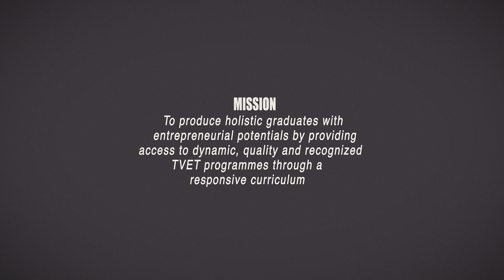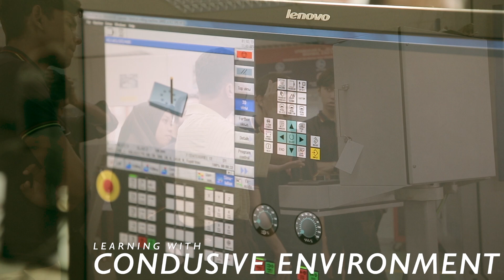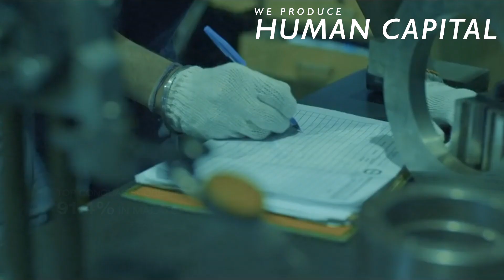VIDEO KOPORAT PSA 2019